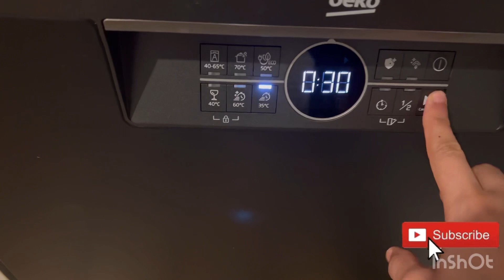Ghar k kam aurt k nam esa kio ???ab esa nahi chaly ga @gucciqueen europe germany house work #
This Chanel is about my daily life routine desi blogs explore Europe house work entertainment